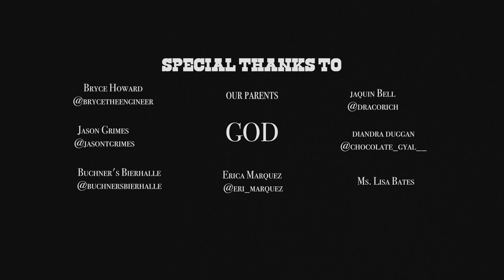The Messenger (short Film)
Dir. By Dewey Thompson @Whoiswhitemayne
Prod By Joshua Boykins @joshuab1023
Lead Actor By Ernest Jenkins @Justk3nny